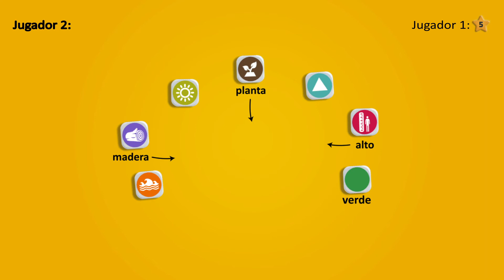Link Blox, busca palabras en tu mente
Metal, ancho, amarillo, objeto y mar... ¡SUBMARINO!
Encuentra entre todas las categorías un objeto y dilo en alto. Cuantos más dados utilices, ¡más puntos rebirás!
Juego familiar ideal para viajes.